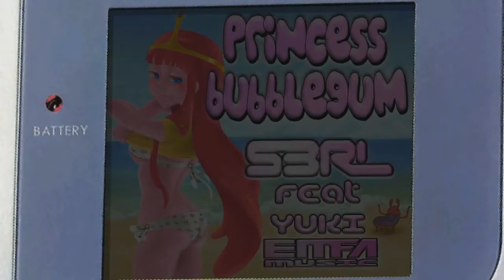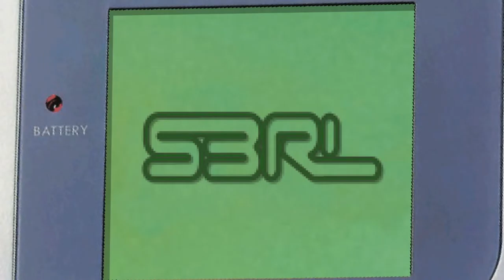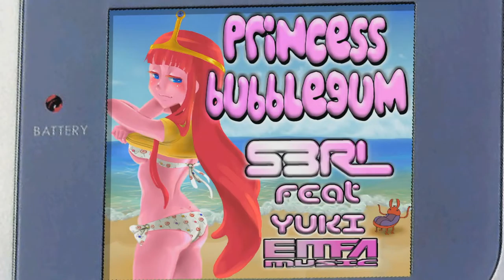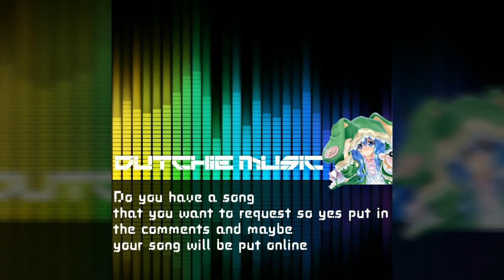S3RL - Princess Bubblegum feat Yuki